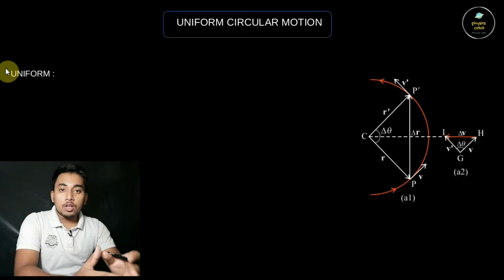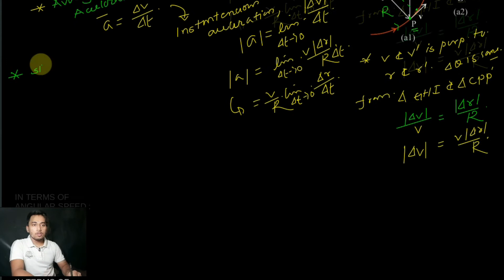UNIFORM CIRCULAR MOTION ( সম বেগে বৃত্তাকার পথে গতি) PHYSICS CLASS 11 CHAPTER 4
TOPIC : UNIFORM CIRCULAR MOTION

In this video you will learn about the concept of uniform circular motion and its velocity acceleration and their direction in every moment . Next we have discussed the centripetal acceleration in terms of angular speed and frequency of the revolving object.

JOIN WITH US.
INSTAGRAM. ykdebasish